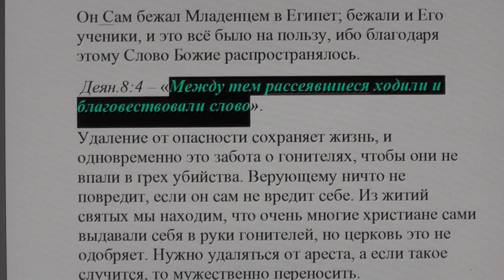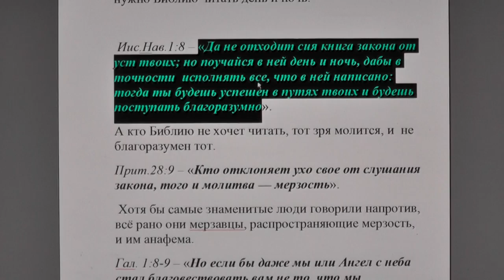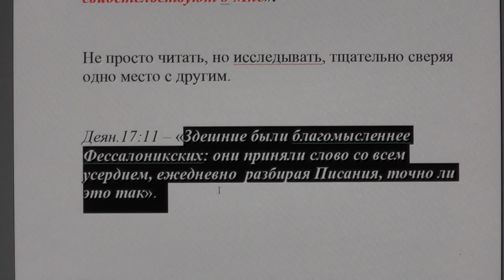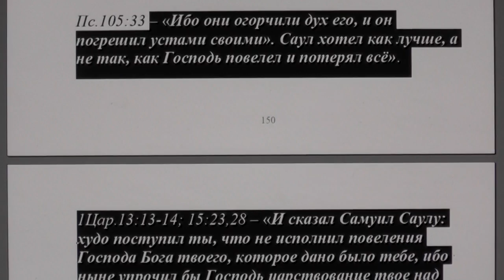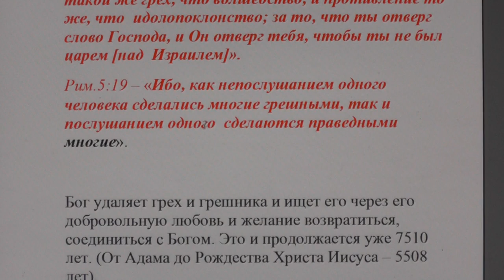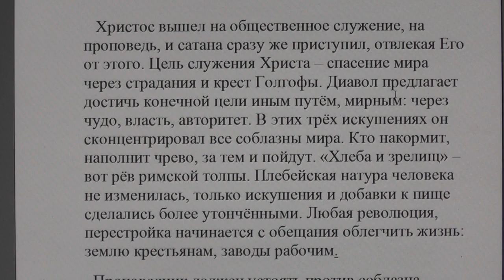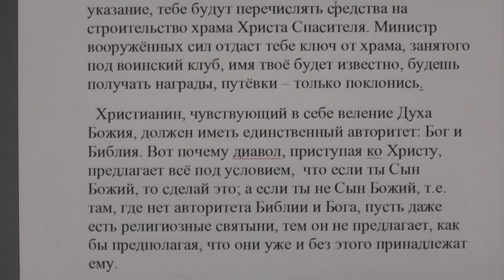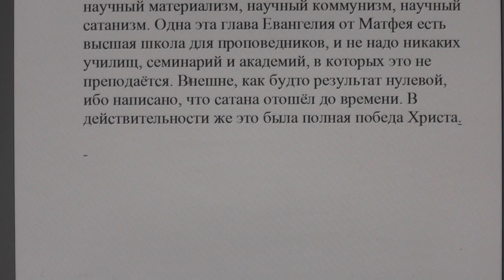№ 39. Ответы. Библия. Почему Христос не защитил Иоанна?